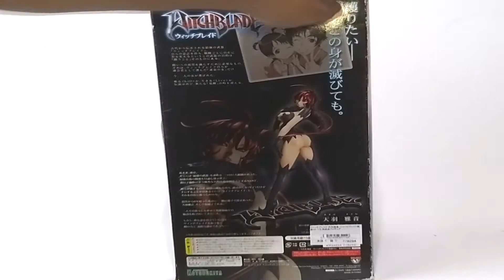Consegui esta figura valorada en $500 por SOLO $100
ENCUENTRA ESTA FIGURA AQUÍ:
Witchblade - Masane Amaha Witchblade Equipped Ver. 1/6 Complete Figure